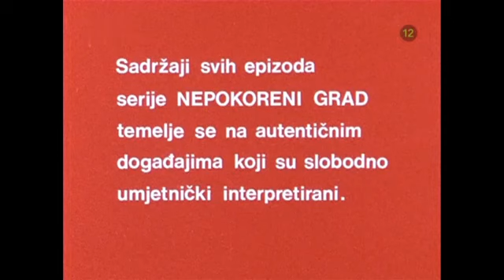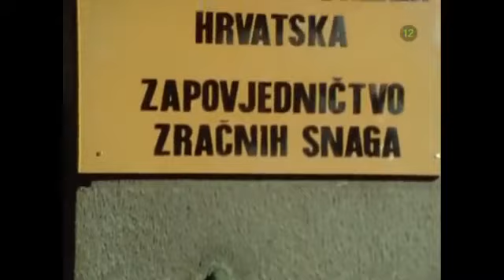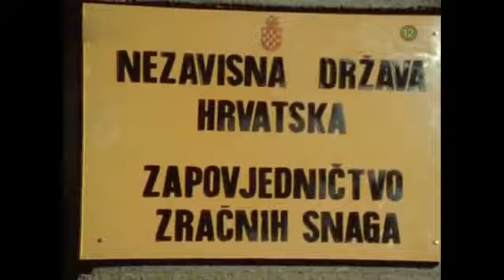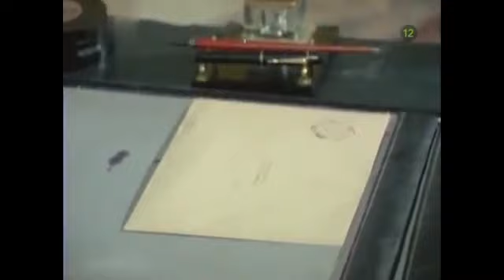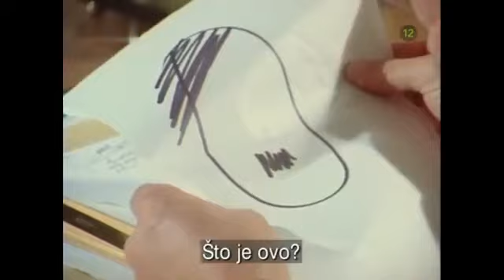NEPOKORENI GRAD 13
Nepokoreni grad 13/14